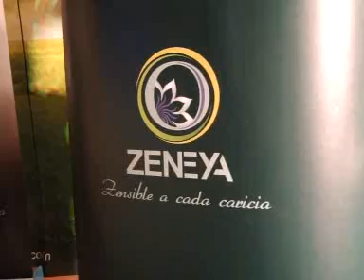26º edición "Cena de Famosos" 2014 - segunda parte